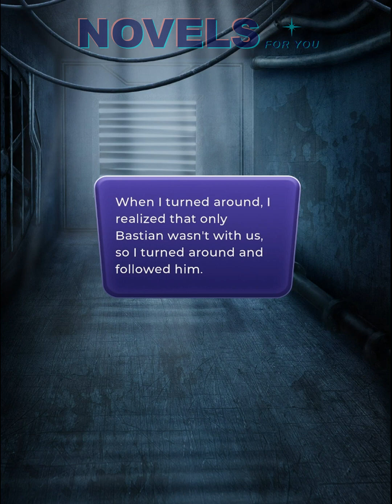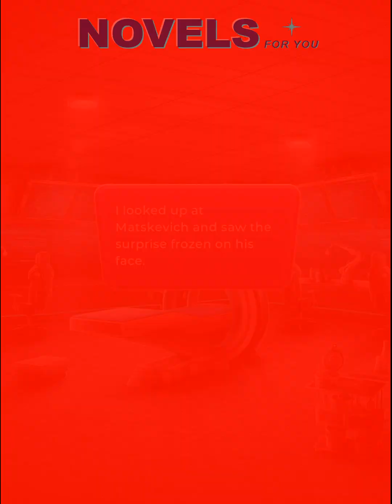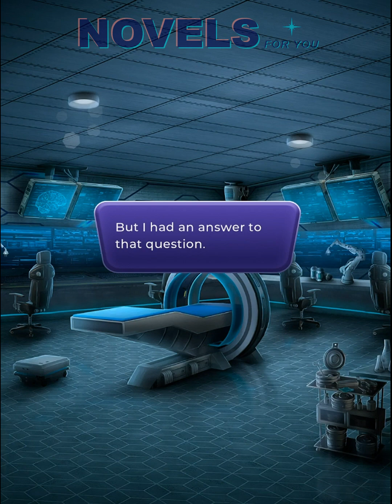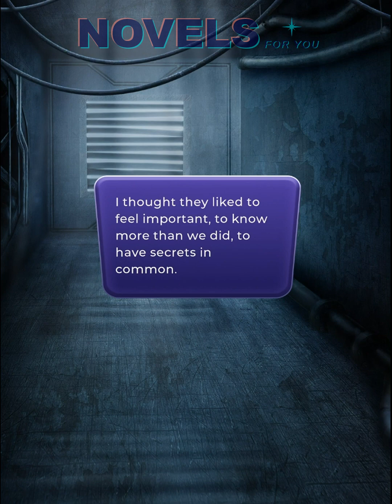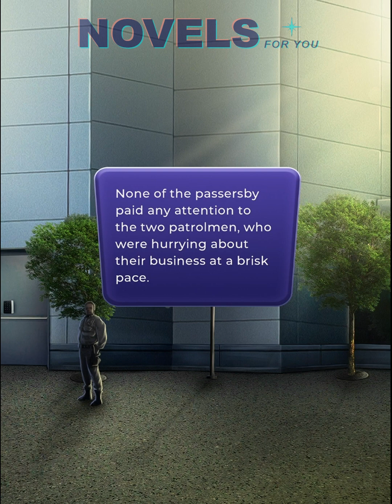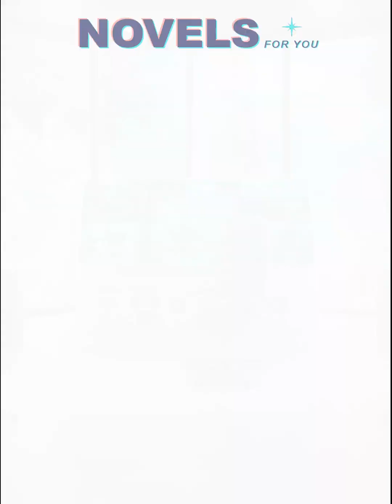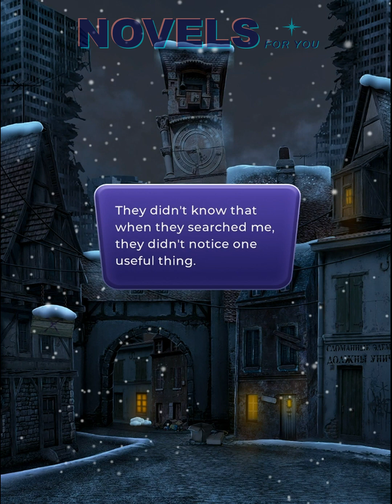CHRONICLES OF ARK DRYDEN (Ignace) - Book 3 Chapter 1 / League Of Dreamers